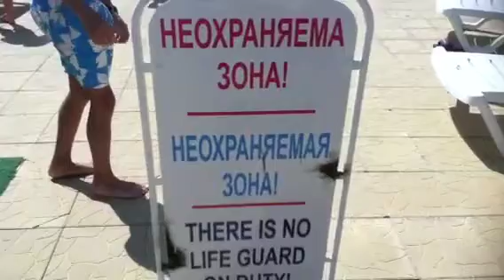Who let the dogs out. Bulgaria fun